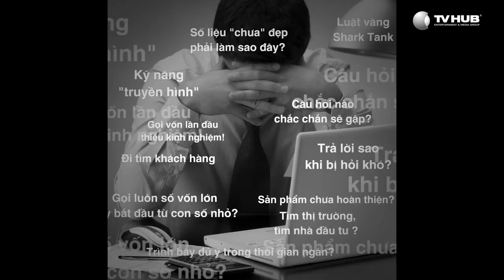Mentor Day: Sáng Rõ Mục Tiêu - Tiến Vào Vùng Thử Thách